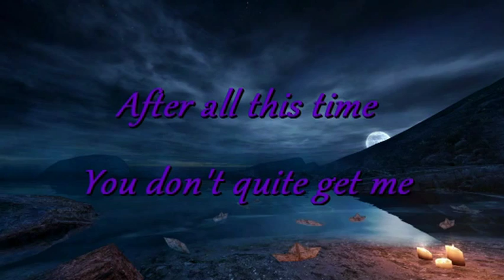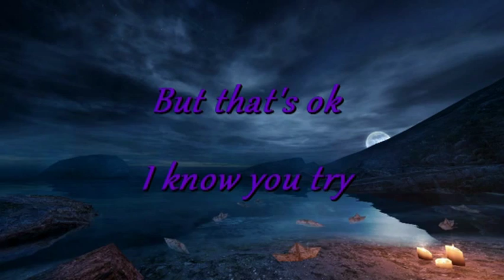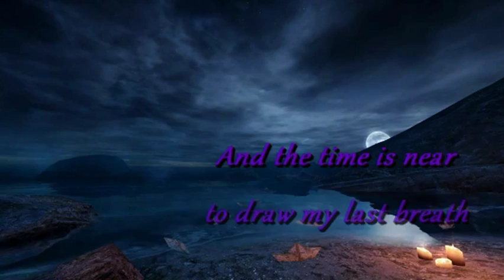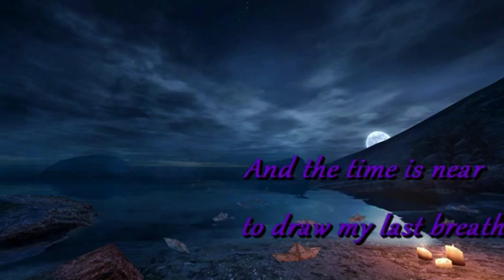Solarz MA - Deep In Your Eyes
"Deep In Your Eyes" Music & Lyrics by Solarz MA

The Dedication:
Music and lyrics by Solarz M.A.

Music heals. Many songs tell a story. This one was written for Lisa and is mostly a reflection on our life together. My wife is a beautiful person both inside and out, and also one of the most giving souls I know. For me though, the most amazing thing about her is that she is a thirteen year breast cancer survivor! Having been around her and seeing all she’s been through over the years makes me think of all the families who share a similar yet different story as our own.

- So to all the women and men fighting breast cancer.
- To the memory of those souls who fought the good fight and need not any longer.
- To the family members who are willing to do whatever it takes to make life a little easier for those that they love.
- And especially to those who are about to find out that they are at the beginning of their own story with breast cancer...

I would like to share this song.

Stay strong, close your eyes, still the mind. And always try to listen with your heart. Hopefully, the universe will smile upon us all.

lyrics:
After all this time you don’t quite get me
But that’s ok I know you try
It’s not about the love between us
It’s about the mystery that’s life (oh yea)

By your side I’ve seen the troubles
That you faced in this life
That road you travel behind a smile
Oh so strong, no one sees the hurt you hide
Just know--

When I am watching my last sunset
Waiting on the next sunrise
And the time is near to draw my last breath
I hope I’m looking deep in your eyes

Heart to heart, soul to soul
Never been easy to let my feelings show
We joke that I’m a work in progress
My guess you’re the only one to know
So know--

Searching for the new sunrise

All lyrics and music written, arranged, and performed by - Solarz M.A.
Produced by - Solarz M.A.
Co-producer/Engineer - Rocco Casanno
Additional arrangement - Rocco Casanno

Rocco: You have my heartfelt appreciation--for without your extra time, effort and energy, I know this recording would not have been possible.

Special thanks to Christian Savarda, an old soul and new friend. Thanks for helping launch me into cyberspace.

"Deep In Your Eyes" is taken from the forthcoming EP "A Hero's Journey"